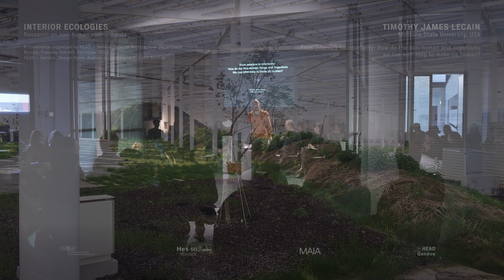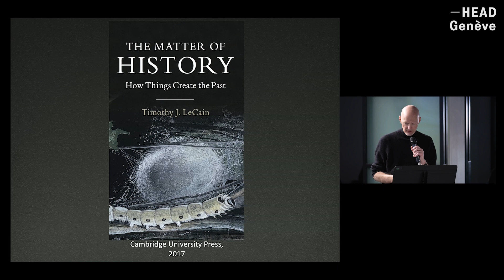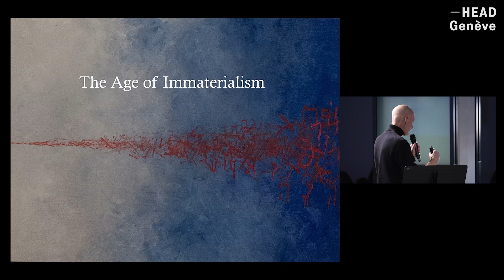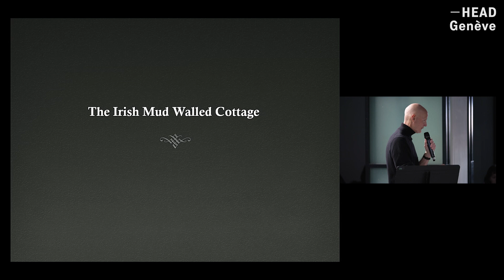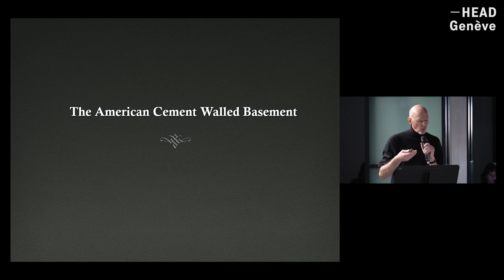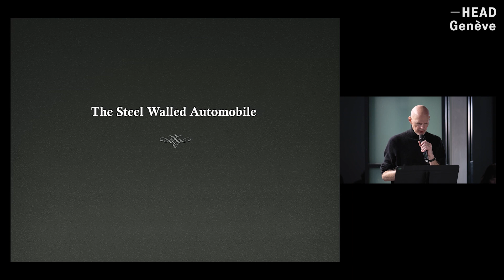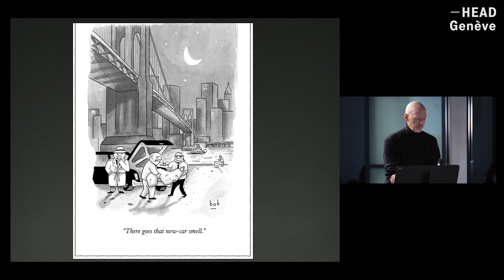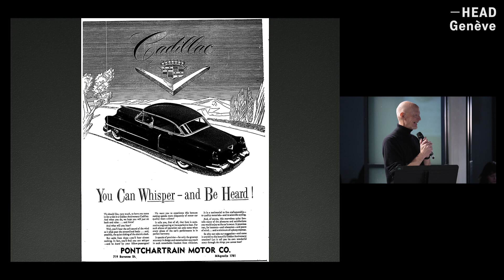INTERIOR ECOLOGIES: From Interiors to Interiority (Timothy James LeCain)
Timothy James LeCain, Montana State University, USA
From Interiors to Interiority: How do the Non-Human Things and Organisms We Live With Help to Make Us Human?
This talk develops novel theories and methods to better analyse how interior architectural spaces help generate the interiority of an embodied form of human cognition. Contemporary humanistic and scientific insights suggest that individuals and cultures emerge in part from our interactions with creative non-human organisms and objects around us. However, among historians, much of this work has focused on the “natural” external environment. This talk further develops these methods to better analyse how interior architectural spaces help generate the interiority of an embodied form of human cognition.